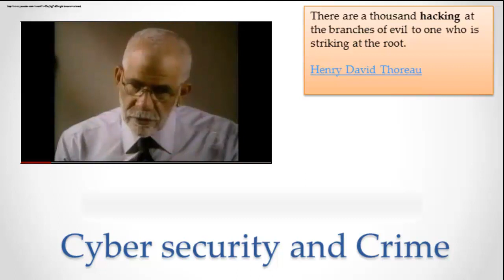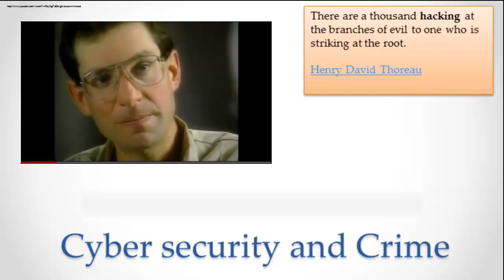Kevin Mitnick: When the World was Young